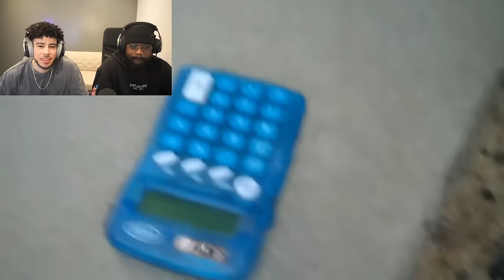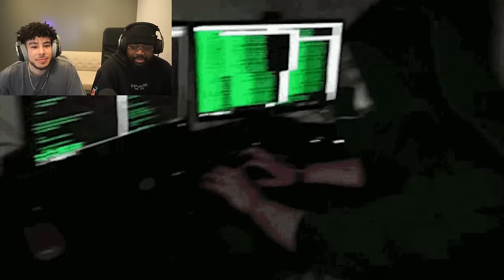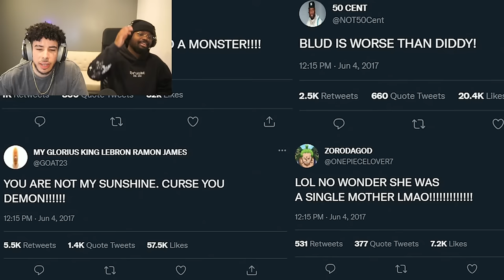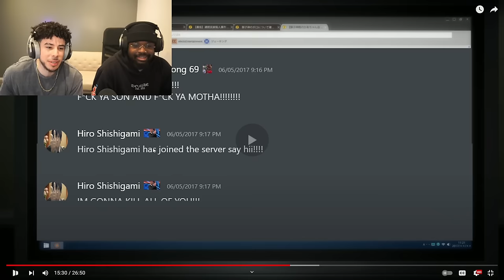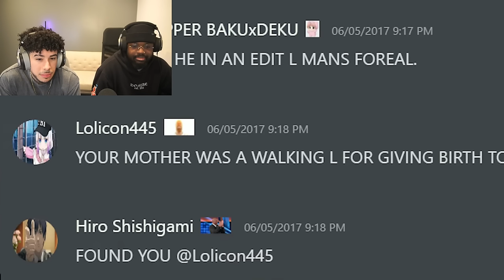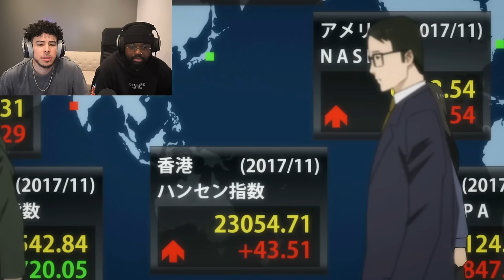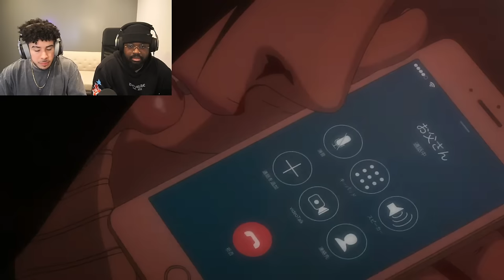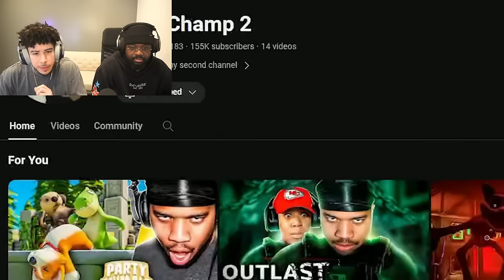HIRO SHISHIGAMI NEEDS TO BE PUT IN SOLITARY CONFINEMENT!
RnA Reacts to HIRO SHISHIGAMI: Animes Deadliest Serial Killer
RnA Reacts to Cj Dachamp Inuyashiki